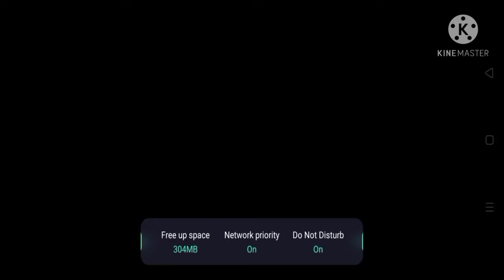7 kill | 3 position | pubg mobile | SHERAZ GAMING